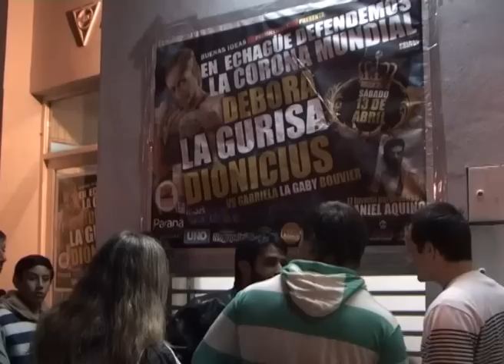NOTA BOXEO AQUINO